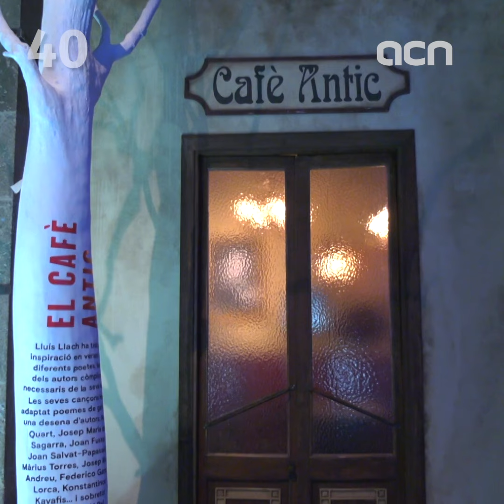13-Dec-19: 'Heavy security measures announced for Barça-Madrid match'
The anonymous Tsunami Democràtic group, responsible for the occupation of the Barcelona airport and major highway cuts in response to the imprisonment of Catalan independence leaders, has called a new action coinciding with the high-voltage match.